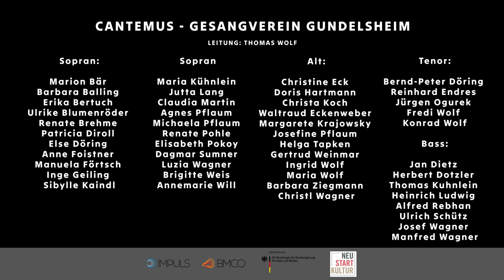Cantemus Gundelsheim Thomas Wolf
Einzelvideo zu "Lasst uns singen"
Cantemus Gundelsheim mit Thomas Wolf